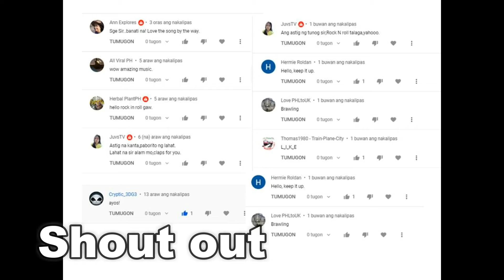Paano Mag Guitara on 6 Days (Part 2)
SING ALONG, guitar tutorial for LETTER NOTES
ACOUSTIC LOUNGE